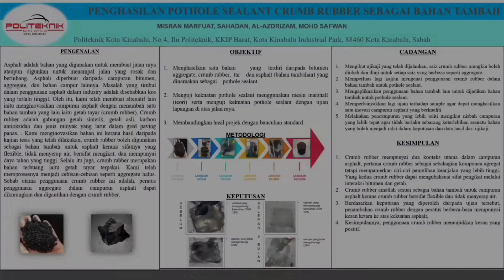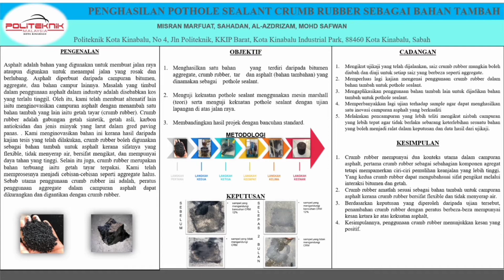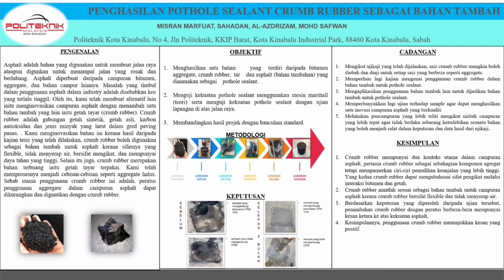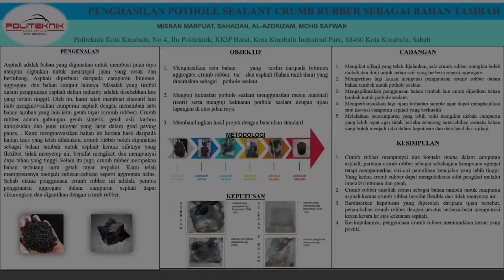AP01: KAJIAN POTHOLE SEALANT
Kerosakan jalan raya di Malaysia merupakan antara perkara yang sering kali menjadi bualan hangat. Walaubagaimanapun, pembaikan lubang jalan terus menjadi masalah penyenggaraan utama bagi banyak agensi lebuhraya. Terdapat keperluan kritikal untuk mencari bahan dan teknologi pembinaan yang tahan lama dan berkesan untuk memperbaiki lubang. Usaha penyelidikan ini mengkaji komponen penting yang berkaitan dengan pembentukan lubang dan pembaikan lubang serta memberi cadangan penyelesaian untuk mengurangkan berlakunya kerosakan pothole pada permukaan jalan serta mampu meningkatkan ketahanan pembaikan ulang. Skop  kajian ini meliputi  penghasilan produk baharu serta keberkesanan Pothole Sealant yang mampu membawa perubahan yang positif terhadap kerja-kerja penyenggaraan jalan raya dinegara ini. Komponen yang  merangkumi penyiasatan dan pendokomentasian aktiviti pemuliharaan  turapan, kerja eksperimen pada  bahanpembaikan konvensional serta bahan dan teknologi inovatif untuk pembaikan lubang,  analisis tekanan pada pothole untuk mengenalpasti samaada konfigurasi geometri tertentu lebih bermanfaat dari produk lain.Selain itu, kajian ini juga melibatkan unsur teknologi hijau dimana bahan seperti crumb rubber iaitu getah bekas tayar kenderaan yang sudah tidak terpakai telah dikitar semula dan diproses sebagai bahan tambah dalam penghasilan kajian produkini. Kajian ini juga merangkumi kajian literatur, nisbah campuran bagi sampel ujikaji, pengumpulan data dari hasil ujian Marshall, penganilasaan maklumat yang diperoleh dan akhir sekali penulisan laporan kajian. Seterusnya, tujuan Pothole Sealant ini dihasilkan adalah bagi menghasilkan satu bancuhan baharu dengan kualiti yang lebih baik dan kos penyenggaraan yang lebih murah agar mampu mengatasi masalah penyenggaraan jalan raya di Malaysia yang seringkali ditimpa pelbagai permasalahan. Produk ini juga memfokuskan untuk keselesaan serta keselamatan pengguna jalan raya dalam berkendara. Secara keseluruhannya, produk yang kami hasilkan inj mampu untuk memberi manfaat dan kelebihan kepada negara agar terus berkembang dalam sektor penyenggaraan jalan lebih tepatnya.